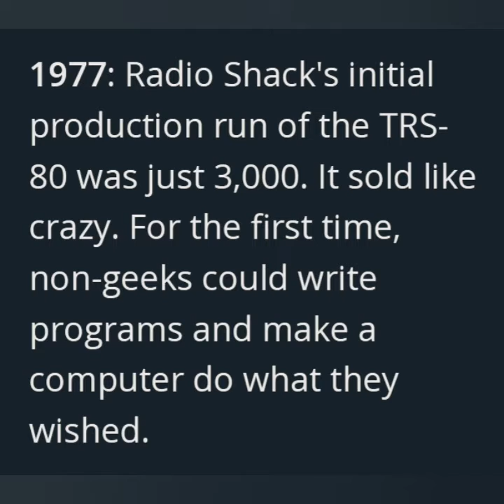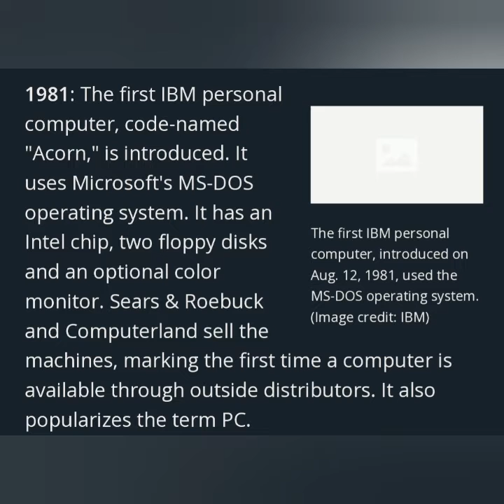Complete Timeline History of Computers | Tamil | Digital Time Line | Evolution | Quick Through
Hello  Friends!

In this video, We  are Going to know
about history of computers and timeline
of computer developments

* - USE  HEADPHONES  FOR  BETTER  AUDIO  QUALITY

*KEYWORDS - Complete Timeline History of Computers ,Digital Time Line  Evolution ,
Quick Through, Complete Timeline History of Computer in tamil quick through ,
development of computers .

Please Watch the video fully guys  and Make Sure to